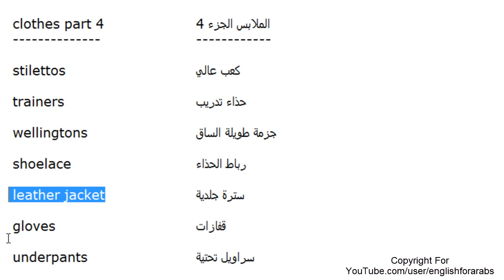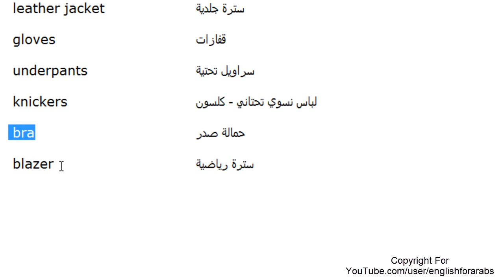اسماء الملابس باللغة الانجليزية الجزء 4 YouTube